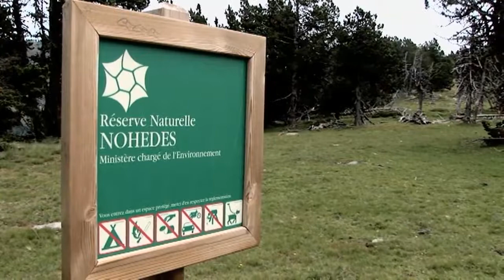Réserve Naturelle de Nohèdes - Tourbières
Extrait du film "Diversités" présentant les 11 Réserves Naturelles Catalanes
Part. 7 Réserve Naturelle de Nohèdes
"tourbières - fermeture des milieux humides"
intervenante : Maria Martin
présentation Fabrice Covato
Réalisation Marc Jéhu
Pianissimo Vidéo 2010